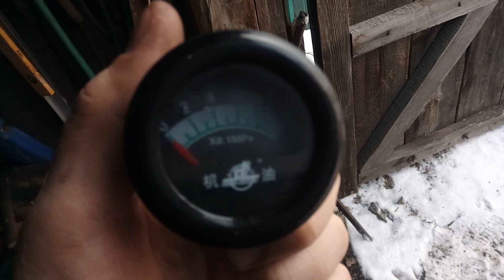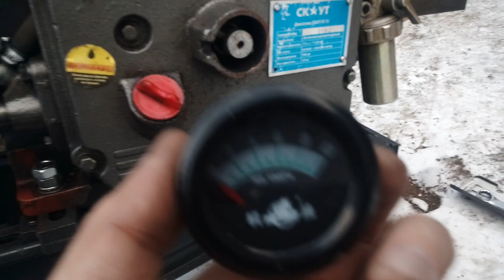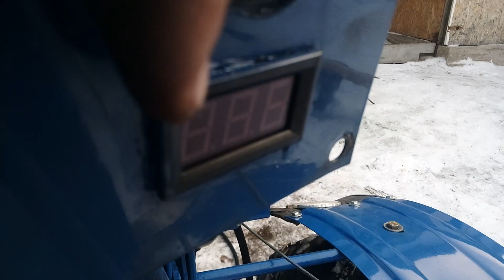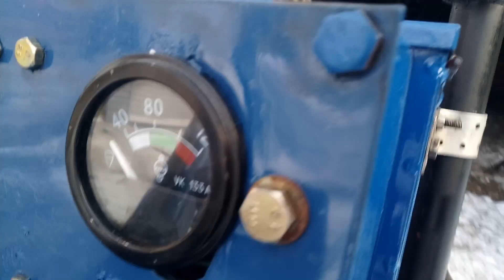Подключение китайского механического указателя давления масла на тяжёлый мотоблок Скаут.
По итогу указатель оказался не рабочим. Стрелка поднимается только на 0,1 атмосферы. И как показывает практика - это свойственно всей китайской механике  этого типа. Что ж отрицательный опыт, тоже опыт.